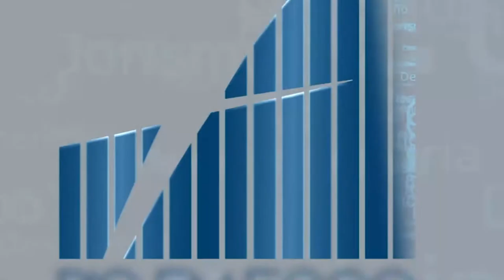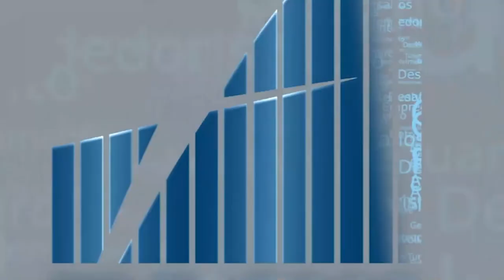Rio em Foco - Mapeamento Indústria Criativa - Bloco 1